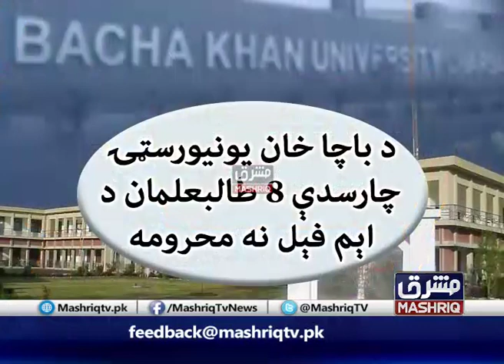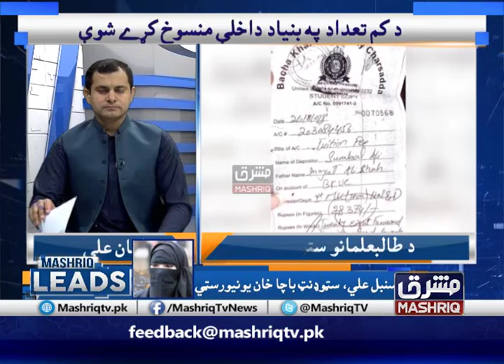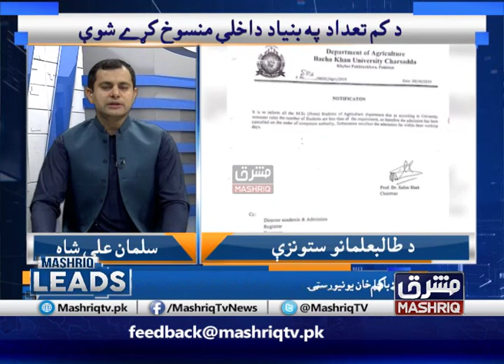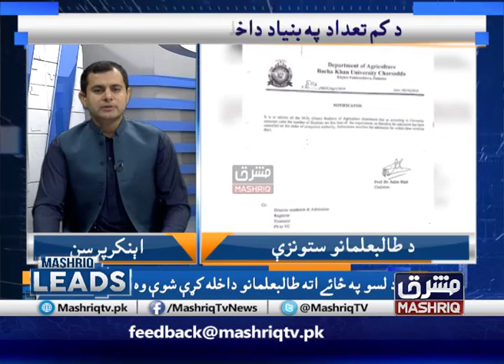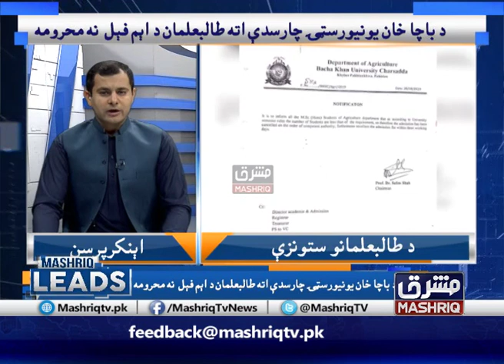Mashriq Leads | 30th-October-2019 | Mashriq TV